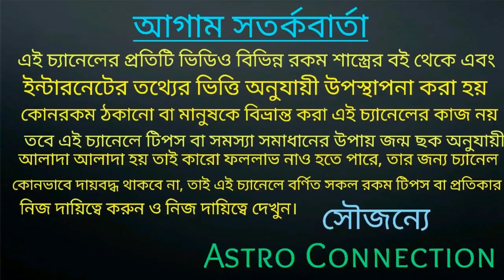বৃষ রাশির জাতক-জাতিকারা October মাসে সোনার চাবি হাতে নিতে চলেছে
বন্ধুরা এই ভিডিওতে আমি বলেছি বৃষ রাশির জাতক-জাতিকার October 2020 কেমন যেতে চলেছে এই মাসে আপনারা
সোনার চাবি হাতে নিতে চলেছে।